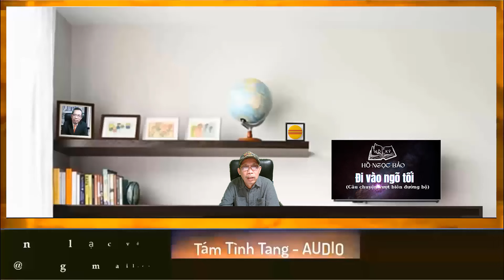Hồi ký Hồ Ngọc Bảo - Câu chuyện vượt biên đường bộ - Đi vào ngõ tối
Hồi ký Hồ Ngọc Bảo
Câu chuyện vượt biên đường bộ
Đi vào ngõ tối